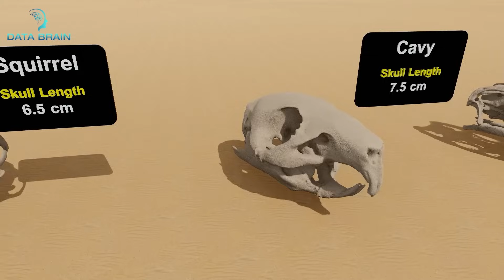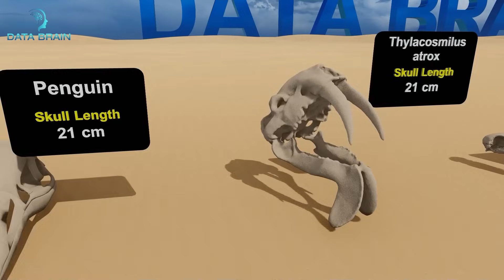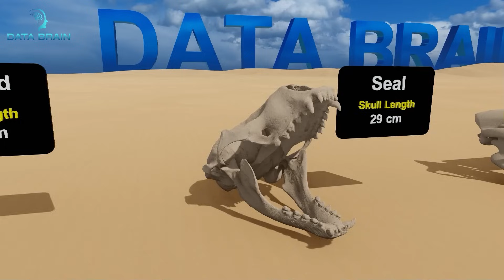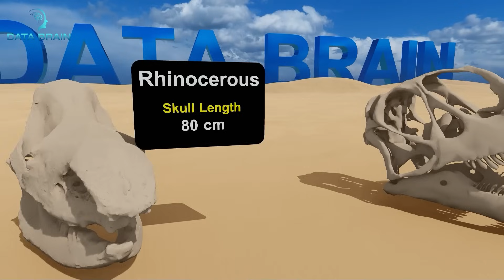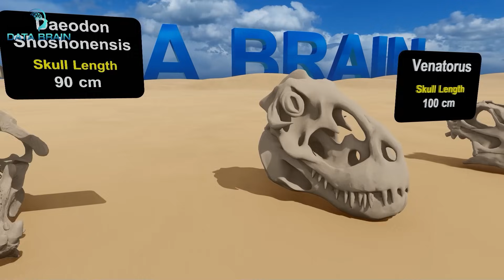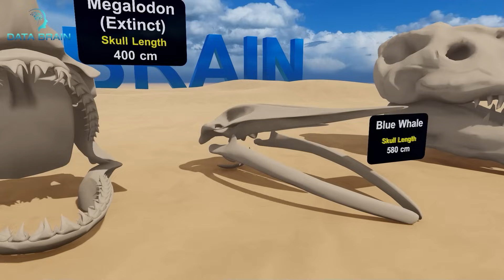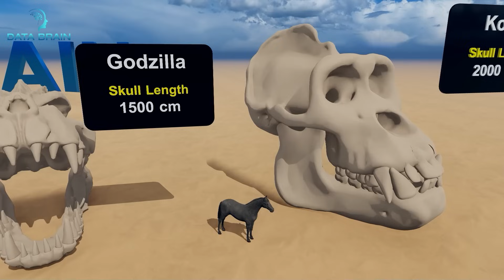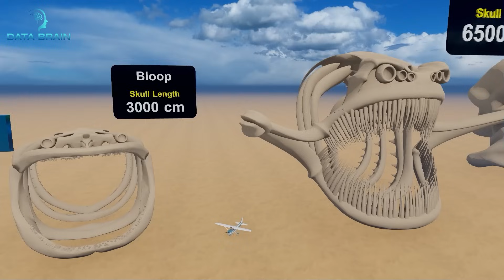Monstrous 3D Skulls Size Comparison: Dinosaurs, Sea Monsters & Animals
Welcome to Data Brain, your ultimate source for amazing 3D size comparison videos! This educational journey through 100 different species skulls will expand your knowledge about the incredible diversity of anatomy across animals, dinosaurs, sea creatures, and movie monsters.

🦖 WHAT YOU'LL DISCOVER IN THIS 3D SIZE COMPARISON:

Prehistoric Predators:
T-Rex and Gigantosaurus skulls showcase the power of dinosaur anatomy. Compare the massive Mosasaurus and Megalodon jaws that ruled ancient oceans.

🎬 Legendary Movie Monsters:
Witness iconic skulls from Godzilla, Kong, Smaug, Predator, and Alien in stunning 3D model detail.

🌊 Mysterious Sea Creatures:
Explore the ultimate deep ocean dwellers including Bloop, El Gran Maja, and the Gargantuan Leviathan.

🦁 Real Animals:
From the smallest to the largest, discover how skull anatomy reveals secrets about survival and evolution.

📚 PERFECT FOR EDUCATION AND LEARNING:
This size comparison is ideal for teaching anatomy, education purposes, or for artists learning how to paint different skulls. Each 3D model is crafted for accurate representation, making this an amazing resource for knowledge seekers in 2025.

A skull is the bony structure that forms the head in vertebrates. It serves as a protective cage for the brain and supports the face. The skull consists of two main parts: the cranium (which encases the brain) and the facial bones (which form the structure of the face and jaw). Skulls vary dramatically across species, reflecting their diet, environment, and evolutionary adaptations. From the massive jaws of predators to the streamlined shapes of marine creatures, each skull tells a unique story of survival and adaptation.